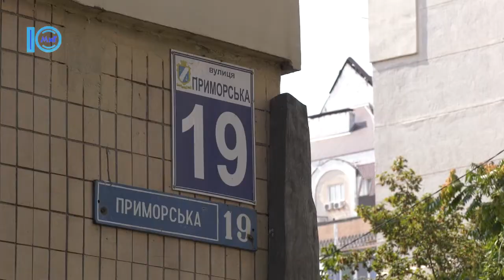Южненські новини від 6.09.2019